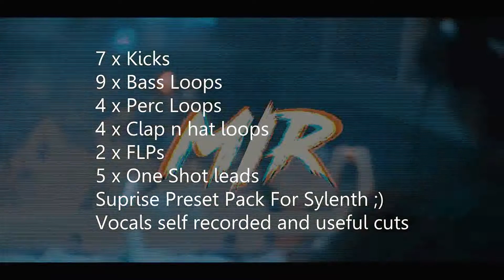WEAREMIR: Sample Pack VOL 1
To celebrate us hitting 2K Followers
We hope you enjoy this pack
THIS WAS A REALLY QUICK THROW TOGETHER
its full of random crap that we use in our own tracks so have fun

-WEAREMIR
Kicks
Bass Loops
Perc Loops
Clap n hat loops
FLPs
One Shot leads
Surprise Preset Pack For Sylenth1
Vocals self recorded and useful cuts